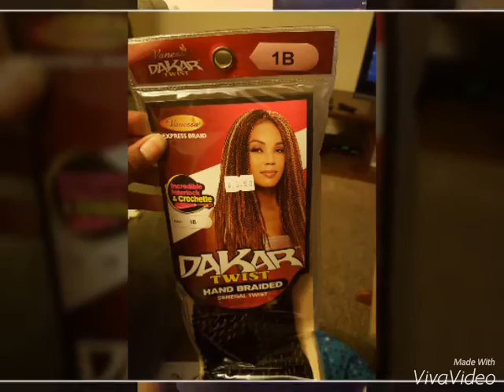CROCHET "Twist" Picture Tutorial!!!